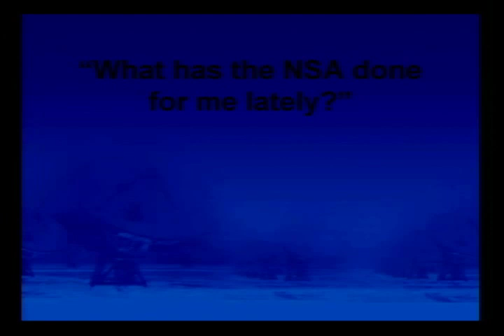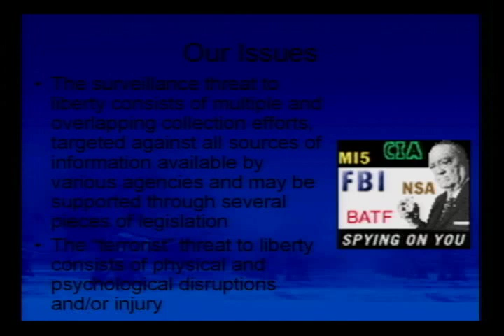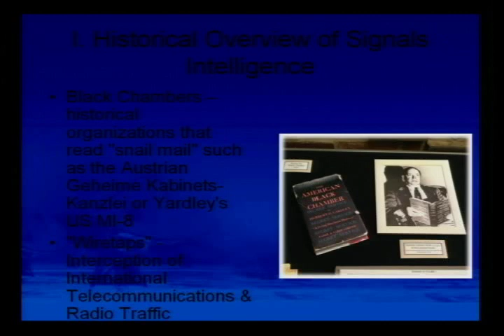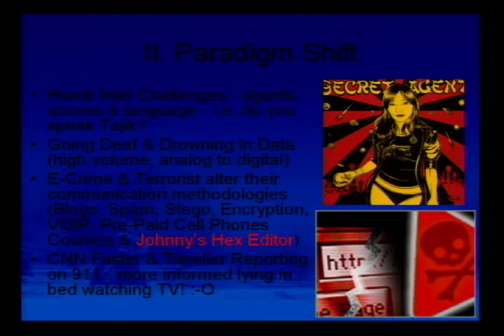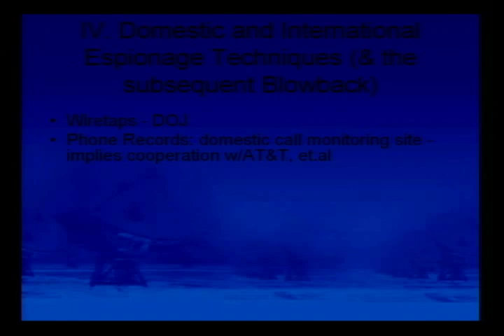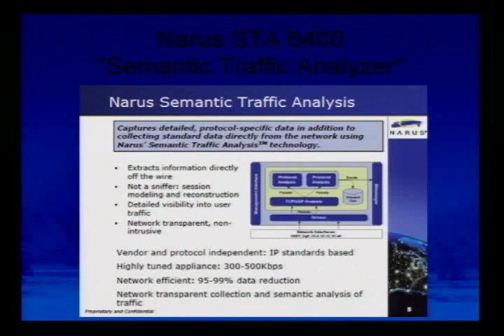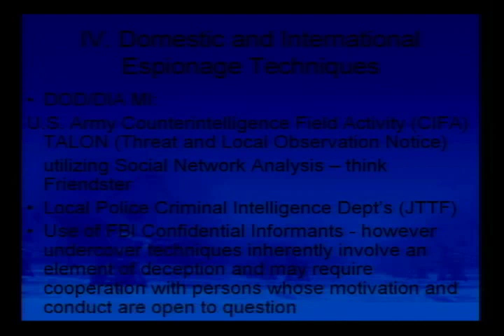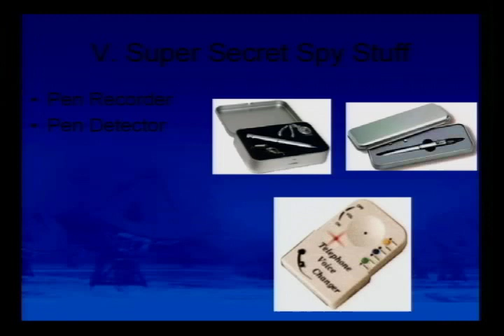DEF CON 14 - Timothy M O'Neill: What has the NSA done for me lately?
Timothy M O'Neill: 'What has the NSA done for me lately?'

Abstract: In 2002 the President issued an Executive Order authorizing the National Security Agency (NSA) to wiretap phone and email communications involving United States persons within the U.S., without obtaining a warrant or court order pursuant to the Foreign Intelligence Surveillance Act of 1978 (FISA), which prohibits such unauthorized electronic surveillance. Investigate the technology timeline regarding this Contentious activity. The surveillance threat to liberty consists of multiple and overlapping collection efforts, targeted against all sources of information available by various agencies and is supported through several pieces of legislation. For this reason, the balance between technological capability and privacy will continue to remain a major concern in the future.

Bio: Tim O'Neill instructs various engaging INFOSEC and OPSEC courses as an adjunct professor with the Division of Extended Studies at Boise State University. Working extensively with the National Security Agency?s Information Assurance Directorate, (NSA IAD) he was successful in designing and implementing the first NSA accredited curriculum for the Information Assurance Courseware Evaluation Program at Boise State University in accordance with the Committee on National Security Systems (CNSS) National Standards 4011 & 4013. As an associate of the FBI?s Infragard Salt Lake City Utah chapter, he works to provide assistance, expertise and resources relating to Information Security vulnerabilities, policy development and computer security best practices. His most recent speaking and organizing initiatives are: the 2005 National OPSEC Conference & Exhibition, 2005 Gowen Field OPSEC briefs, 2005 BSU Fraud & ID Theft conference, 2005 NWFIA conference. Additionally, Tim O?Neill is part of a collaborative effort with the Better Business Bureau to form a regional, small business training group, fostering trust and partnerships throughout business and industry, while providing risk mitigation, education, training and research modalities.